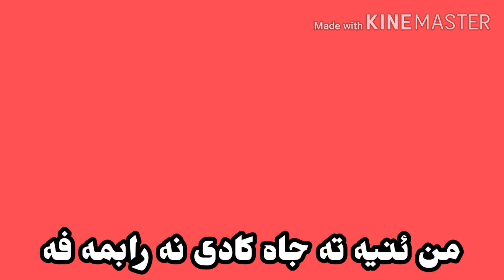اجمل كرومات تركيه جاهزة كرومات اغنيه تركيه التي هذت العالم كرومات مترجمة كرومات كوردية كرومات ترکی